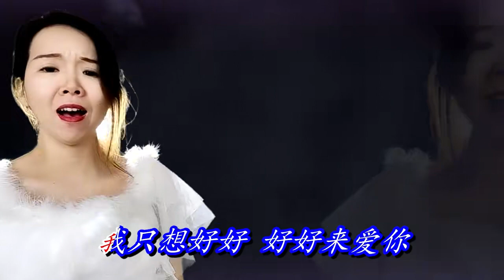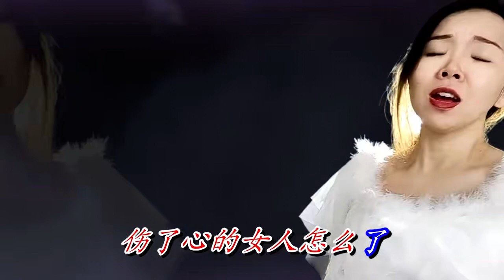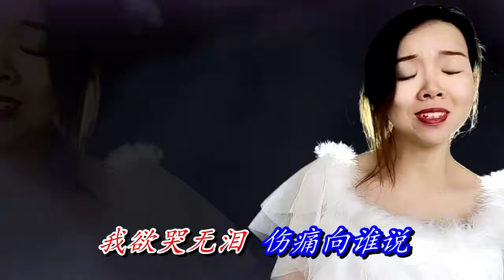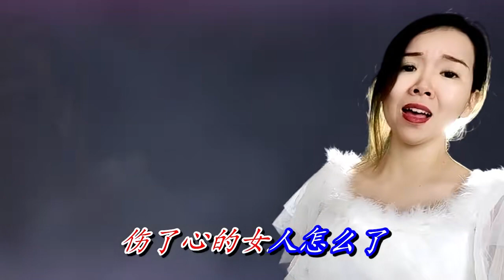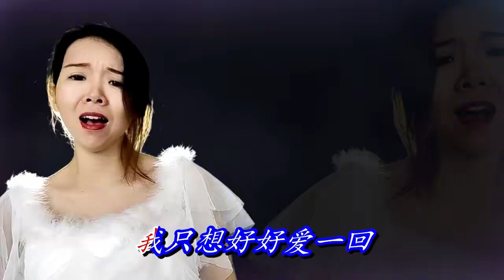2首热歌《爱你不怕冷风吹》《伤了心的女人怎么了》听醉了痴情人